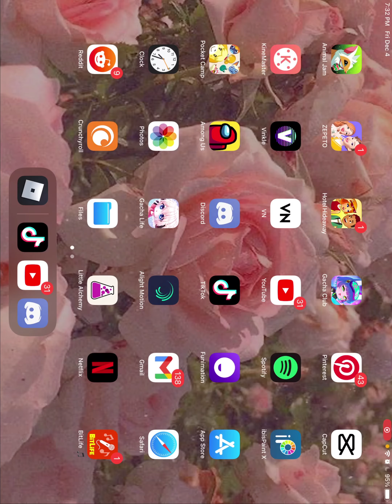Playing Can Your pet?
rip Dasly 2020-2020